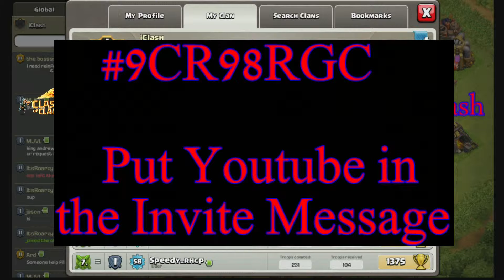Clash of Clan iClash Discusion, ( Join Now )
Talking about our clan join now and get a spot in the next war